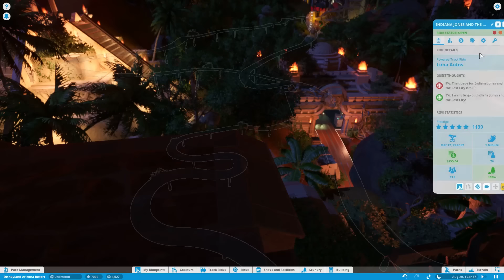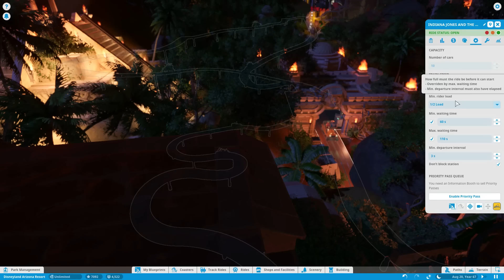Planet Coaster: Disneyland Arizona "Indiana Jones and the Lost City"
This is my newest attraction in Adventure Land at Disneyland Arizona Resort! Comment if you have any ideas for my park! Ride "work in progress!"  ;)